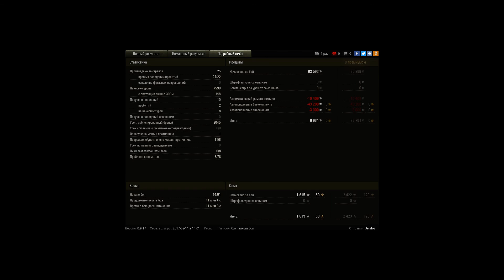М103 7500+ урона